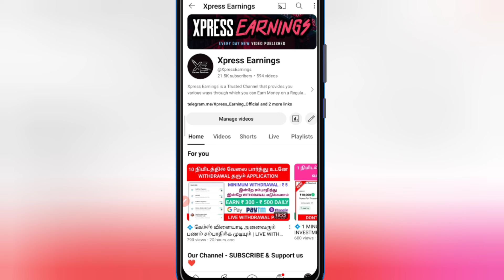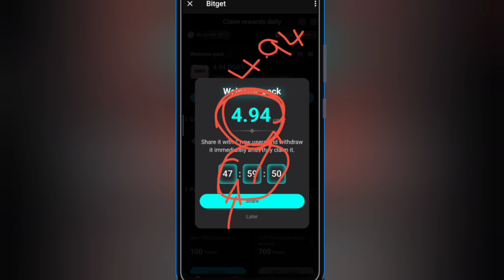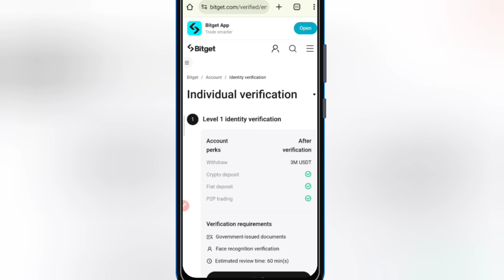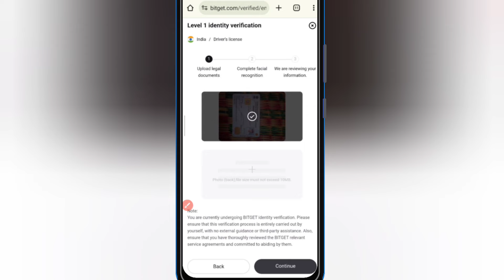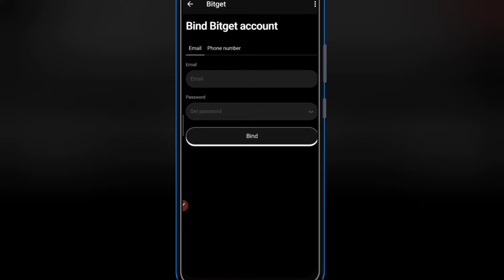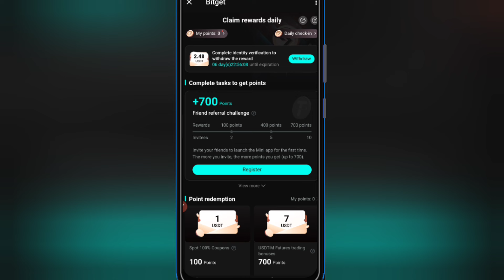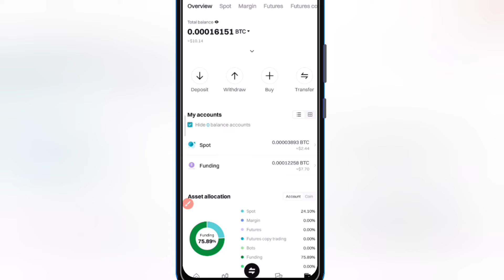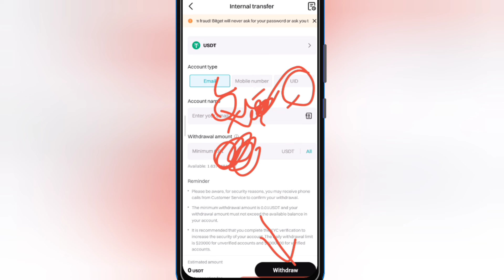💠 10 நிமிடத்தில் ₹ 500 வரை சம்பாதிக்கலாம் | WITHOUT INVESTMENT | NEW EARNING APP TAMIL | BITGET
💠 Invite Code : 9PVLWKYX